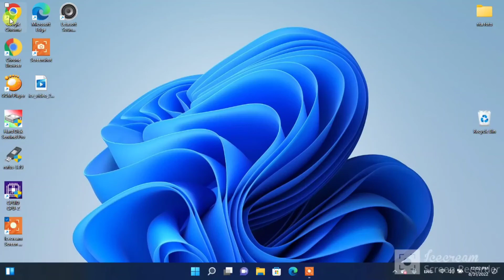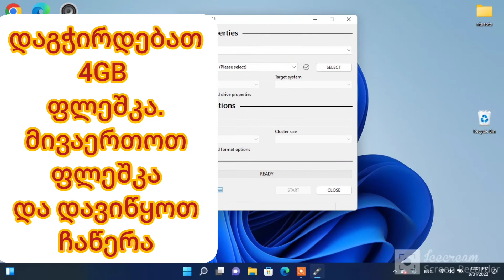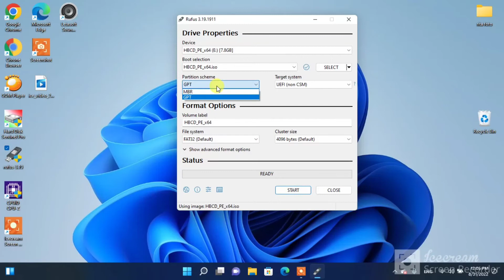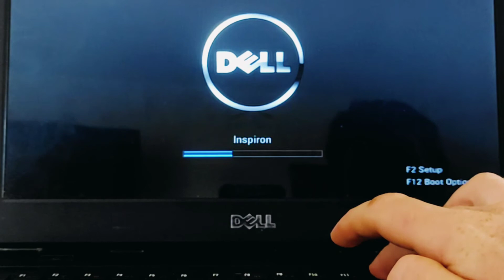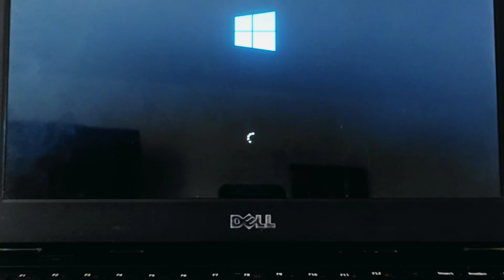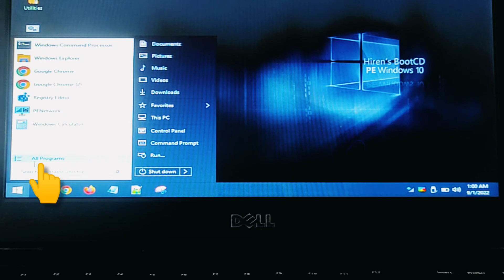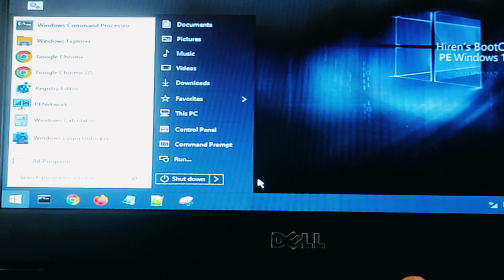პაროლის მოხსნა კომპიუტერზე how to remove password 🖥️